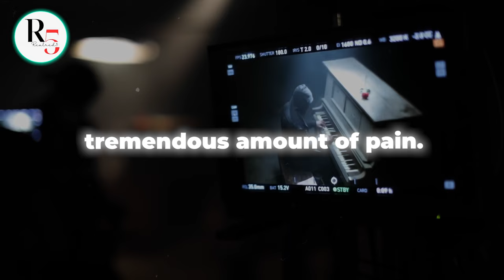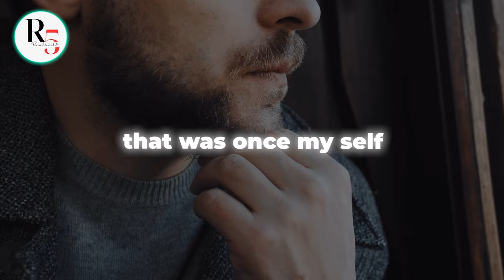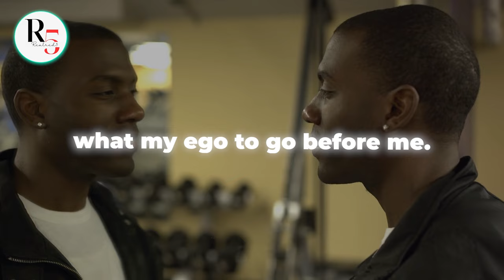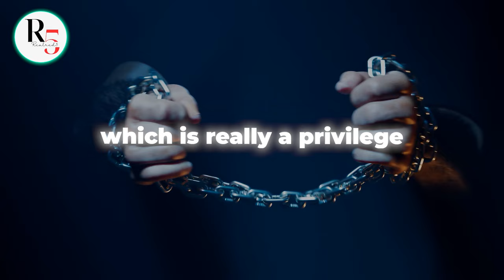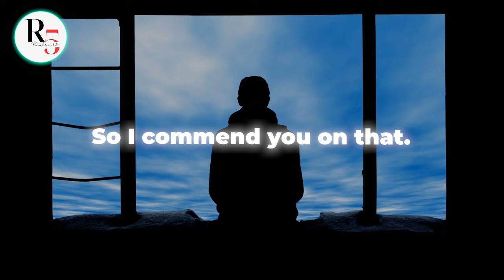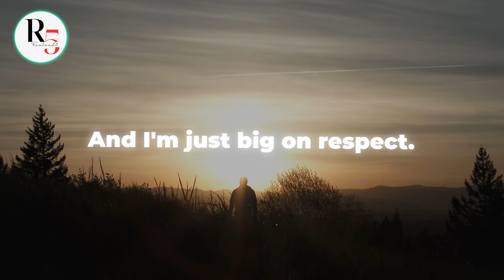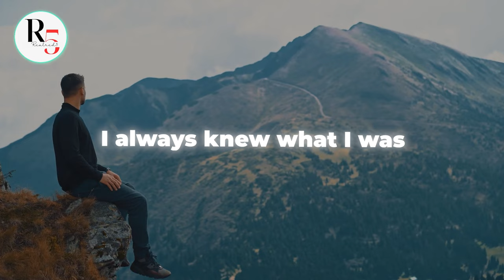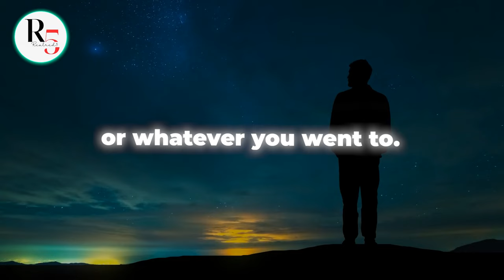Kevin Gates: The Best Motivational Advice & Life Lessons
Embark on a journey of self-discovery and empowerment with "Unleash Your Potential: Kevin Gates' Powerful Motivational Wisdom." This compilation video features a curated selection of motivational moments from the renowned rapper and entrepreneur, Kevin Gates.

best motivation of 2024 | 2024 motivational speech | nothing changes motivational speech

Motivational quotes decor and surround yourself with daily inspiration
Noise-cancelling headphones help me boost my focus and block out distractions
Daily planner and habit tracker i use to stay organized and focused